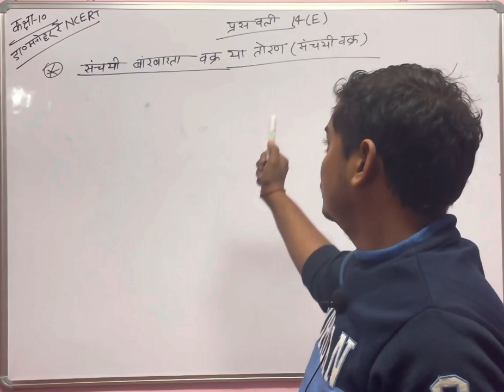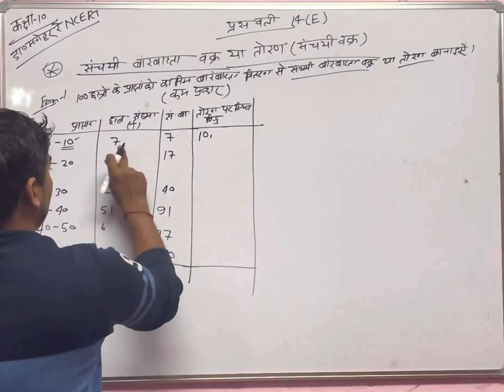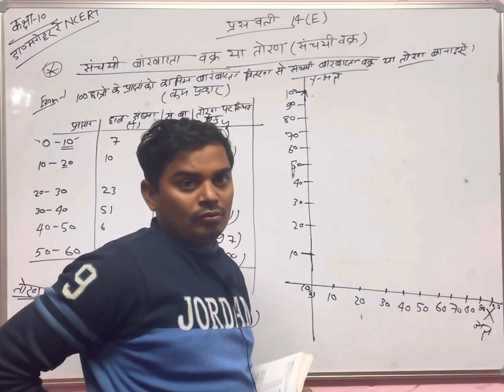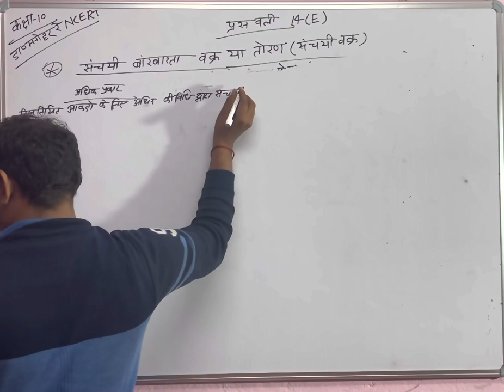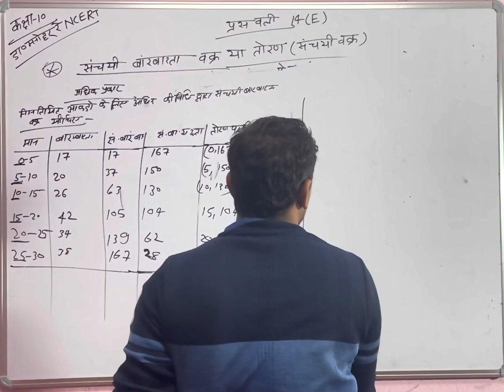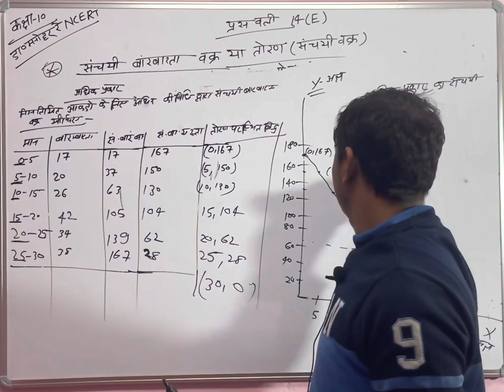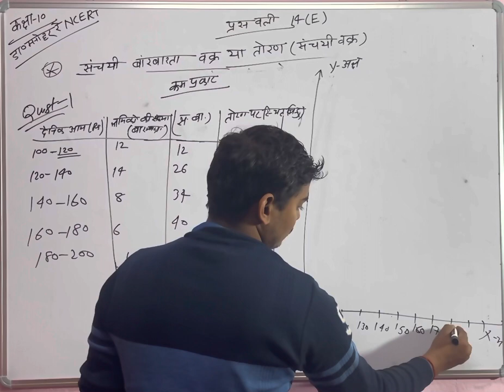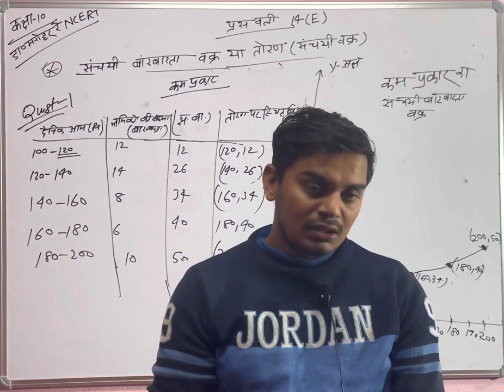UP Board Class10 Maths ||Chapter-14 Statistics सांख्यिकी || L7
प्यारे student
 इस चैनल के माध्यम से आपको कक्षा  6 से 12 तक की सभी विषयों की कक्षाएं संचालित की जाएंगी, जो कक्षाएं आपके परीक्षाओं के लिए बहुत ही उपयोगी होंगी।

साथ ही साथ सभी प्रकार के प्रतियोगी परीक्षाओं की तैयारी के लिए सभी विषयों की कक्षाएं संचालित की जाएंगी।

Hello student,

 please contact -